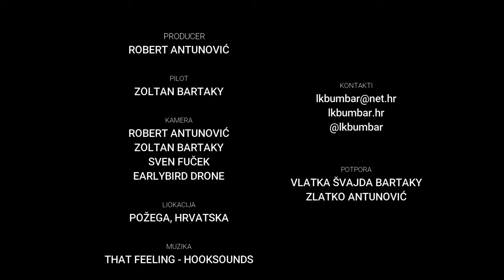ParaTrike Tandem Flight